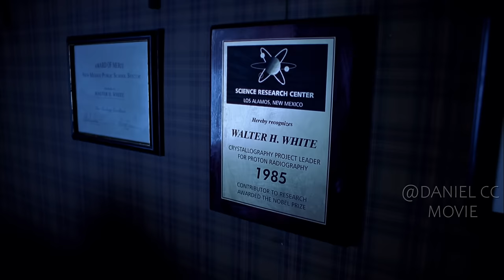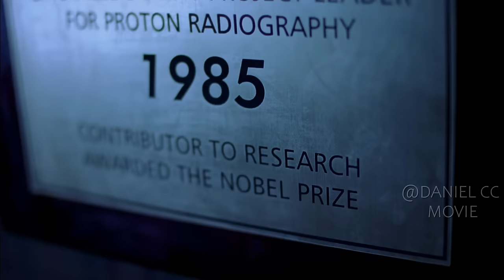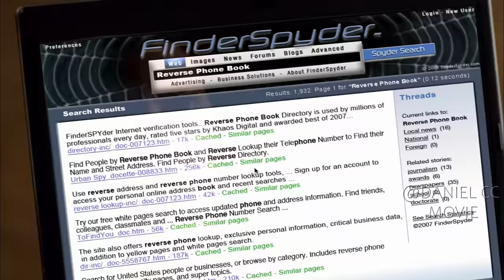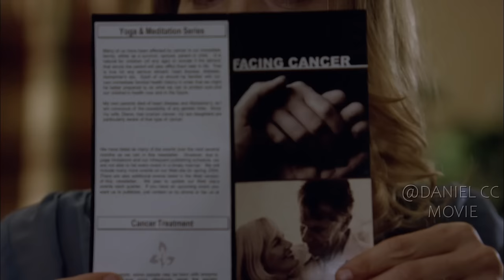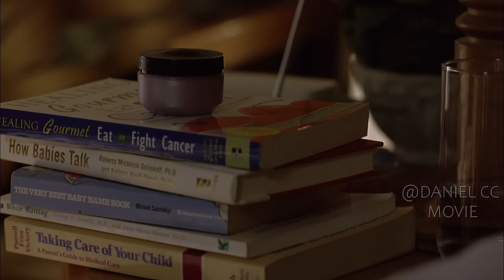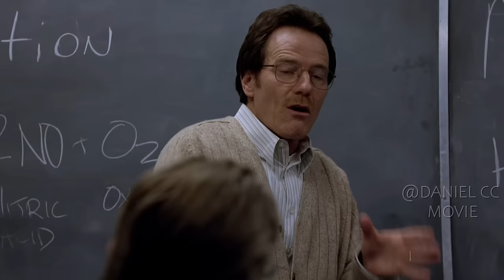Breaking Bad Season 1 |Desperate Highschool Teacher Takes Unusual Way To Make Him Rich Overnight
Break Bad TV Series, 2008. A chemistry teacher diagnosed with inoperable lung cancer turns to manufacturing and selling methamphetamine with a former student in order to secure his family's future.